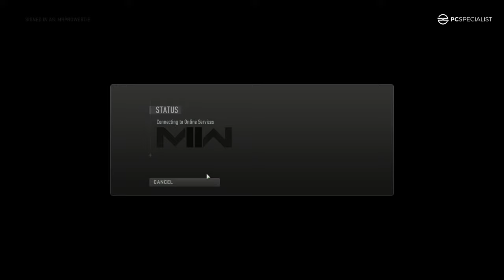DMZ mode's BACK is SORE from carrying Warzone 2..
Warzone DMZ mode has got a sore back from carrying Warzone 2! Playing w/ @Stodeh completing contracts and trying to get better loot! I hope you enjoy this Warzone DMZ gameplay.